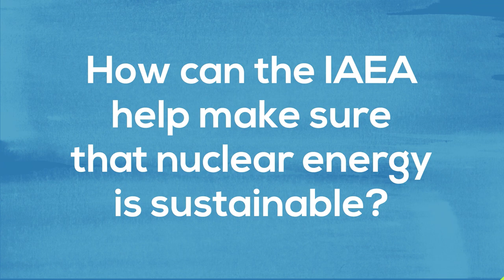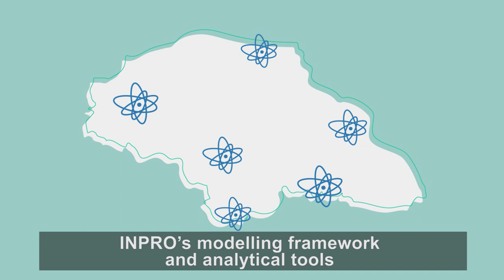How can the IAEA help make sure that nuclear energy is sustainable?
IAEA’s International Project on Innovative Nuclear Reactors and Fuel Cycles (INPRO)